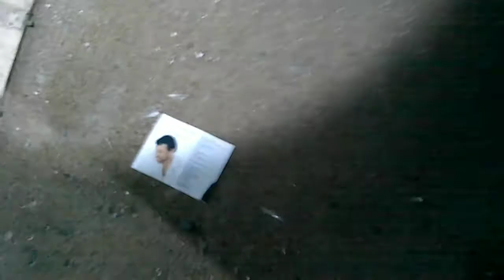abandoned house in the woods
abandoned House in Leicestershire not to few way from us it was a really good explore was there for a couple of hours unfortunately people have vandalise the house but still was a beautiful place .we heard a couple voices hope of court is on EVP and a lot pictures to go through